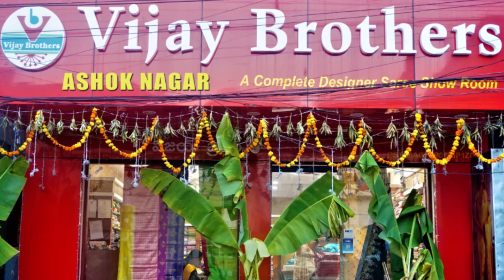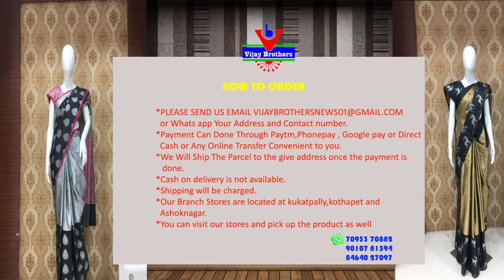Latest Bridal Collections In Kanchi Pattu Sarees | EP875 | 8464027097,7093370882